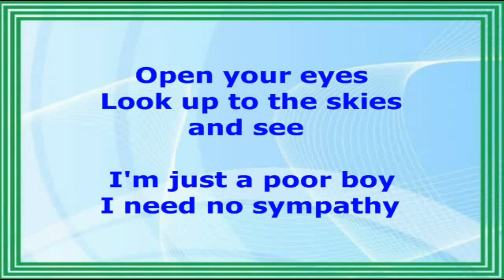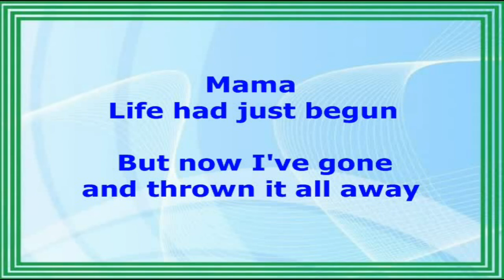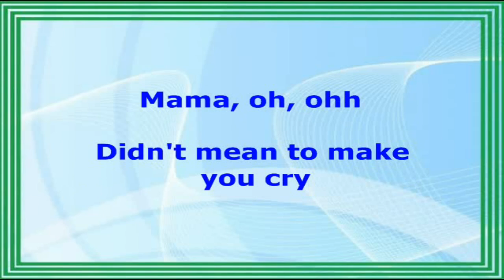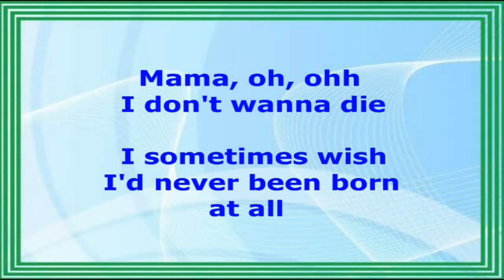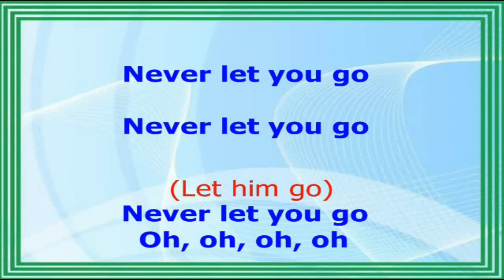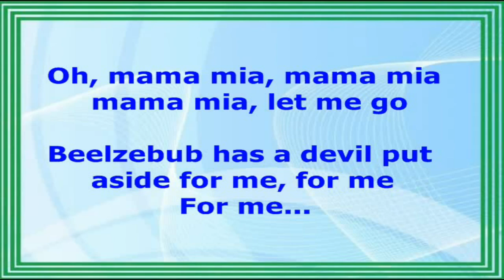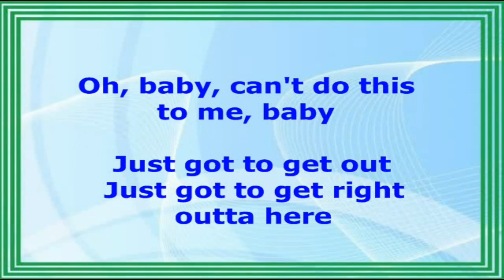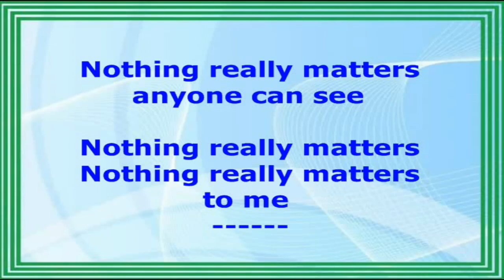Bohemian Rhapsody (Lyrics Video) - Queen (Vocalist by Freddie Mercury)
When I was in high school junior student we performed on stage with sang this song and we got the first prize winner. This is memorable for me and never forget it. Thanks to God.

BOHEMIAN RHAPSODY
(Queen)
Vocalist by: Freddie Mercury.